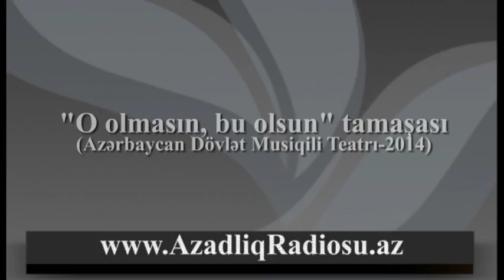"O olmasın, bu olsun" tamaşası 2014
"O olmasın, bu olsun" operettası -Üzeyir Hacıbəyli
Quruluşçu rejissor: Cənnət Səlimova
Quruluşçu dirijor: Nazim Hacıəlibəyov
Quruluşçu rəssam: İsmayıl Məmmədov

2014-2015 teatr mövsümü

Azərbaycan Dövlət Musiqili Teatrı/105-ci mövsüm

Rollar və ifaçılar:

Məşədi İbad: Şövqi Hüseynov
Rüstəm bəy: Ələkbər Əliyev
Sərvər: Amil Məmmədov
Gülnaz: Gültac Əlili
Sənəm: Afaq Bəşirqızı
Hambal: Hüseyn Əlili
Qəzetçi Rza: Məhərrəm Qurbanov
İntelligent Həsən: Ələkbər Əlizadə
 Qoçu Əsgər: Əzizağa Əzizov